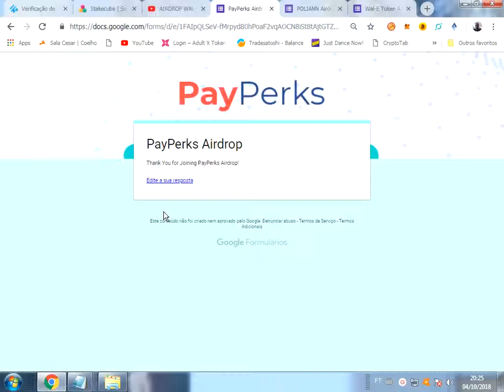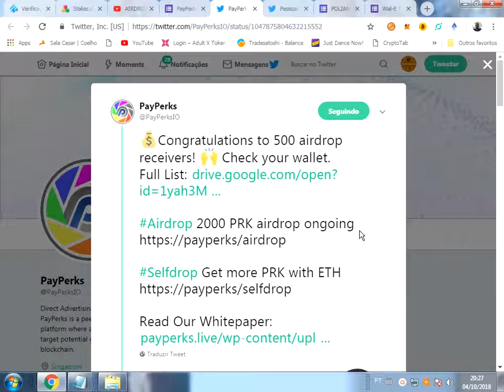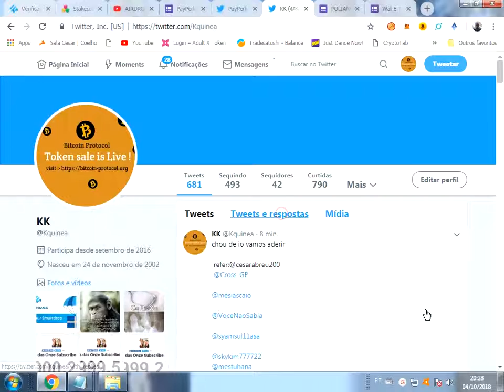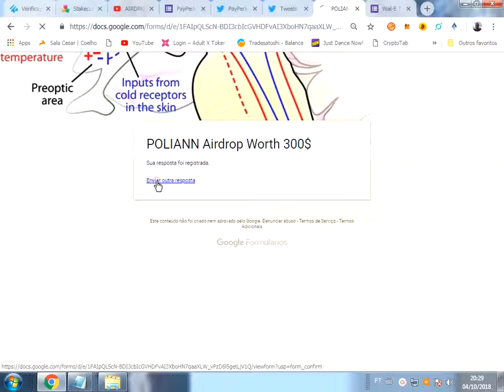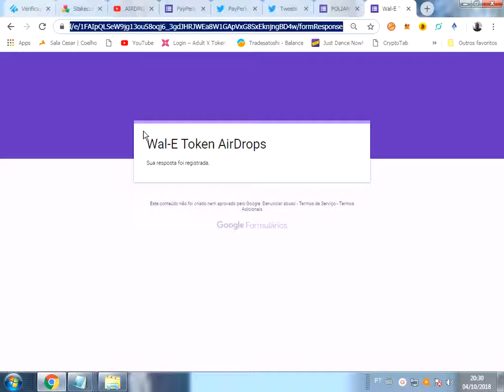POLIANN Airdrop Worth 300$ .e+dois airdrops para os amigos.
refer tweet :@kquinea
refer telegra:@cesarhenriques400